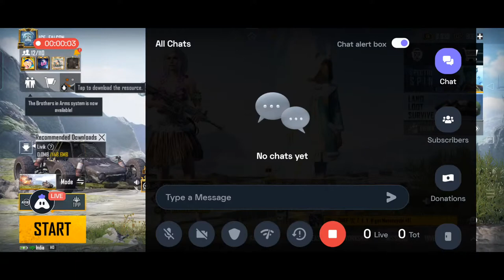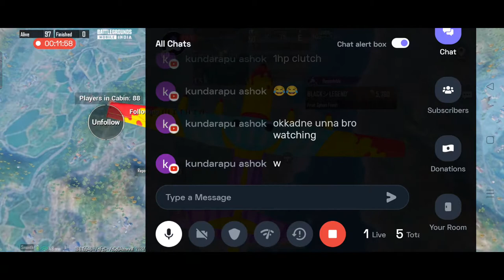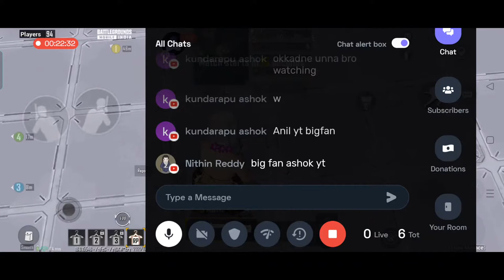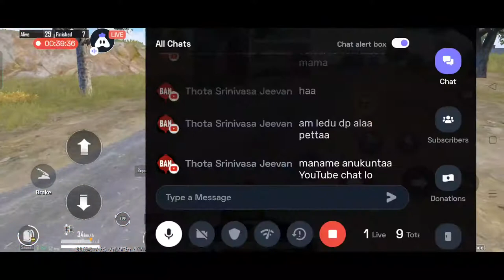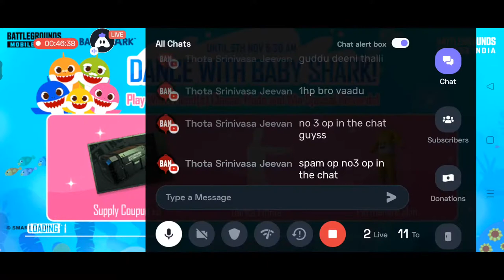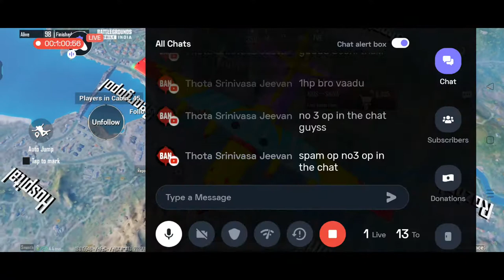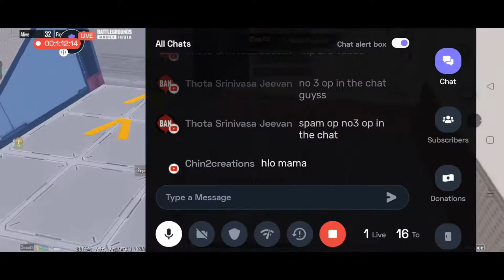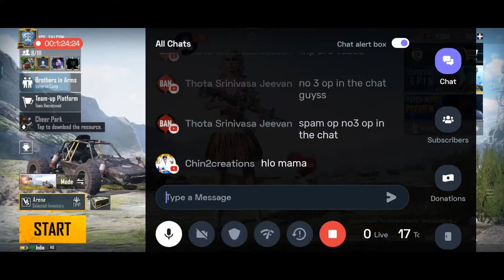LETS PLAY BGMI ||FALCON GAMING IS LIVE|•LIKE•SHARE•SUBSCRIBE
2 THUMB PLAYER
S19 CONQUEROR